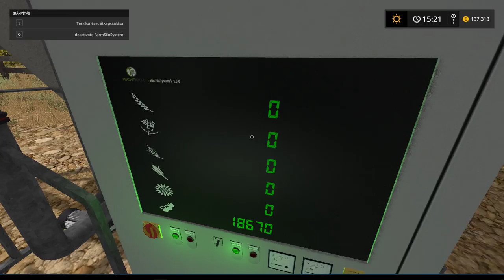🔴FS 17 .Egy magyar az USA-ban🔴 12. rész BUGOS MOD . Bukom a pénzt .